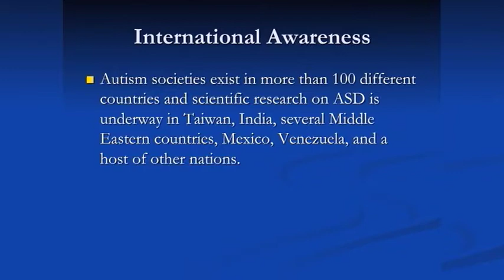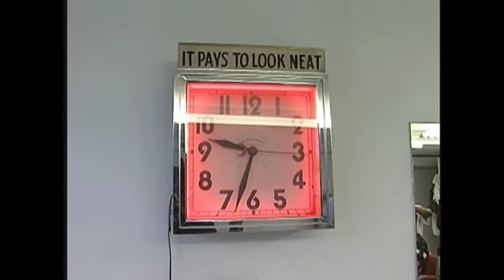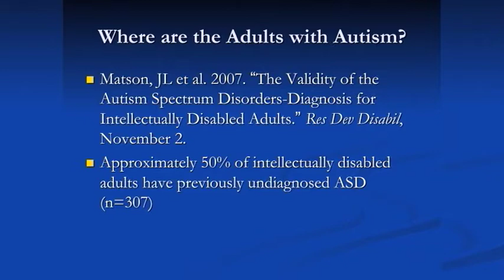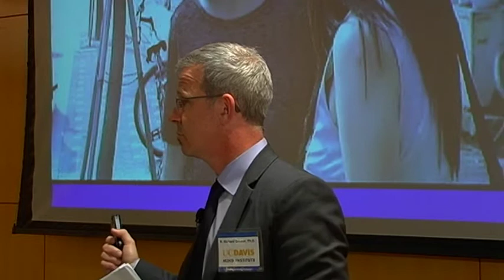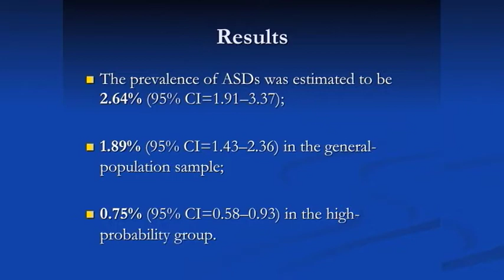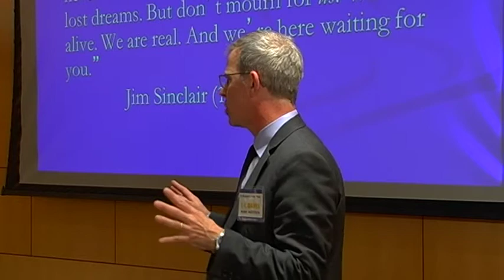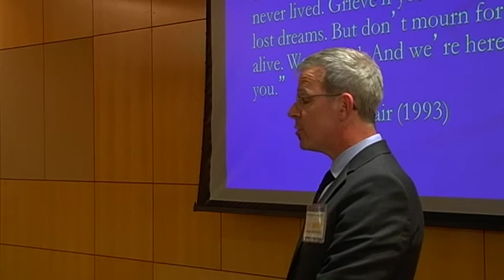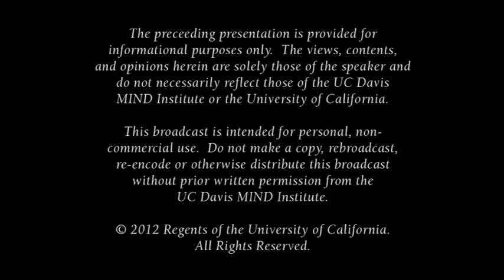Culture and Autism: Anthropological Perspectives on the U.S., Korea, and South Africa (2012)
Culture and Autism: Anthropological Perspectives on the U.S., Korea, and South Africa.
Presented by  R. Richard Grinker, Ph.D., from The George Washington University on November 14, 2012